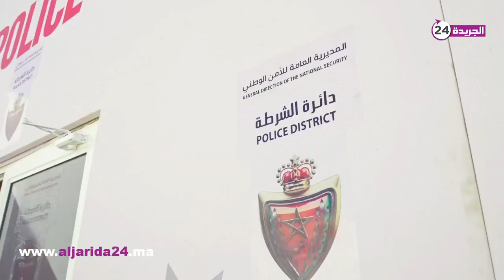تغطية الجانب الأمني لحدث الاجتماعات السنوية للبنك الدولي وصندوق النقد الدولي بمراكش